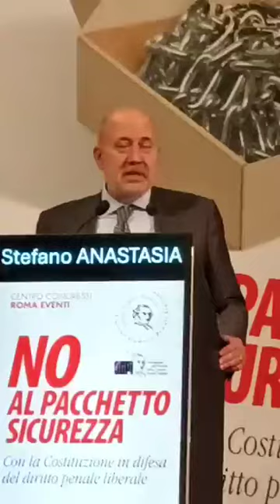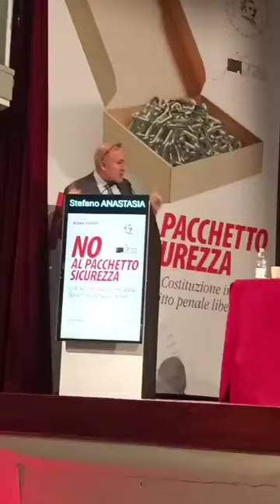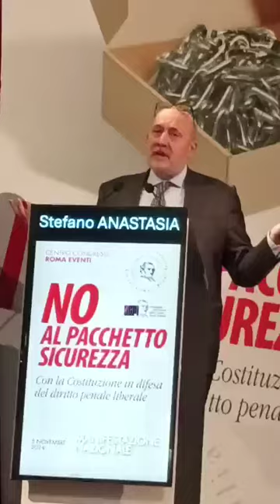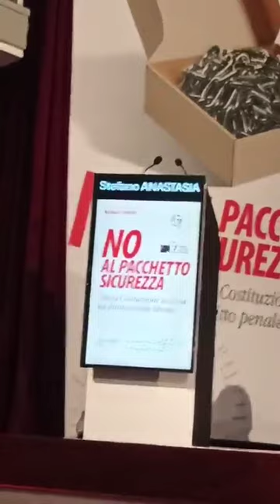L'intervento del Garante Anastasìa alla manifestazione "No al pacchetto sicurezza"